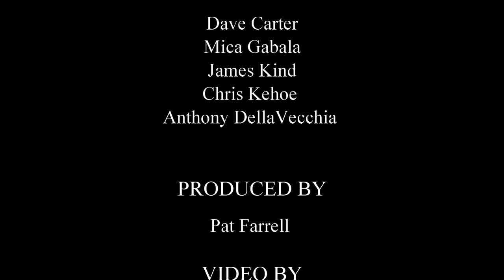Pitt Manuever Lemons24 Pat's Saturday session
Pat joins the Hopes & Dreams racing team for a 20 Hours of Lemons at Pittsburgh International Race Complex. April 13, 2019. This is the complete session, about 45 minutes. Its pretty boring. Pat is not fast, did not crash, did not blow up the car or anything else exciting.